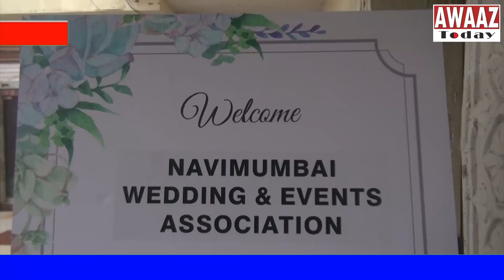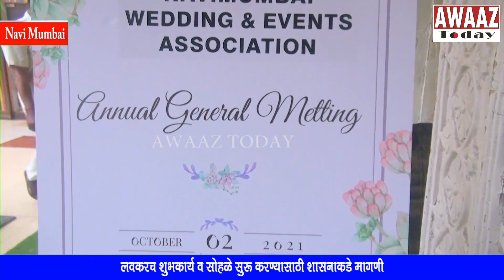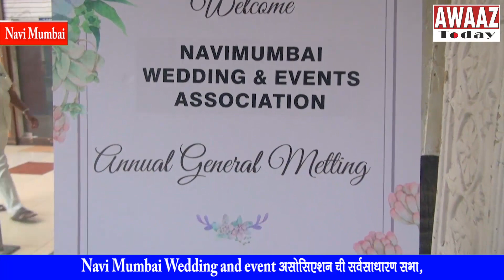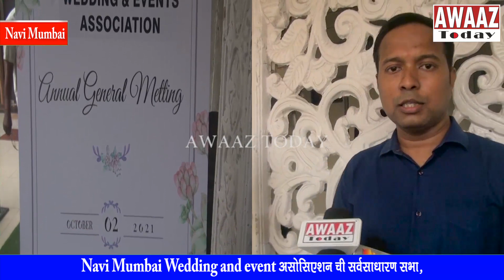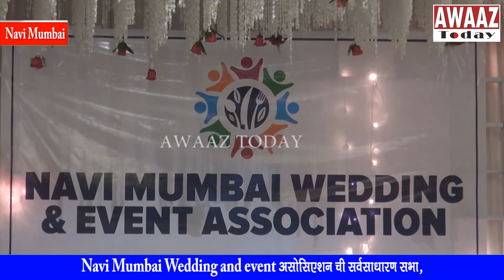Navi Mumbai Wedding & Event Association to take up demand to open up industry with state government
NM Wedding & Event Association decides to take up demand to open up industry with state government

2 ऑक्टोबर रोजी नवी मुंबई वेडिंग अँड इव्हेंट असोसिएशन ची सर्वसाधारण सभा नेरुळ या ठिकाणी पार पडली.मान्यवरांच्या हस्ते दीपप्रज्वलन करून कार्यक्रमाला सुरवात करण्यात आली.
     यावेळी मुंबई, नवी मुंबई, ठाणे, पालघर, रायगड या ठिकाणाहून सभासद उपस्थित राहिले होते.
     असोसिएशन च्या माध्यमातून कोरोना काळात अन्नधान्य वाटप, रक्तदान शिबीर अशी सामाजिक जाणीवेची कामे सुद्धा व्यावसायिक बांधवानी संघटित राहून पार पाडली.ह्या संदर्भात च्या व्हिडीओ क्लिप ह्या दाखविण्यात आल्या.
     आता सर्व जग अनलॉक च्या दिशेने पाऊल टाकत असताना महाराष्ट्राचे मुख्यमंत्री उद्धव ठाकरे यांना असोसिएशन च्या माध्यमातून विनंती करण्यात आलेली आहे कि, जशी 4 ऑक्टोबर ला शाळा सुरु होत आहेत,7 ऑक्टोबर ला मंदिर सुरु होत आहेत आणि 22 ऑक्टोबर ला नाट्यमंदिर आणि सिनेमागृह 50% क्षमतेने सुरु करण्यासाठी शासनाने तयारी दर्शवलेली आहे.
    तशीच शासनाने कॅटरिंग, डेकोरेशन आणि सर्व प्रकारचे इव्हेंट सुद्धा हॉल, मैदाने यांच्या क्षमतेच्या 50% लोकांसाठी उपलब्ध करण्यासाठी ( शुभकार्य / सोहळे ) करण्यासाठी रीतसर परवानगी द्यावी ही विनंती एकमुखाने करण्यात आली.
    या कार्यक्रमासाठी प्रत्येक्ष किंवा अप्रत्येक्ष सहकार्य करणाऱ्या सभासदांच कोअर कमिटी मेंबर्स नी मनापासून आभार मानले.यावेळी कार्याध्यक्ष दिपक पाटील, उपाध्यक्ष प्रकाश ढसाळ व मोठ्या प्रमाणात वेडिंग अँड इव्हेंट असोसिएशन चे सदस्य,पदाधिकारी उपस्थित होते.

यावेळी वेडिंग अँड इव्हेंट असोसिएशन च्या सदस्यांनी शुभकार्य  सोहळे करण्यासाठी देखील शासनाने परवानगी द्यावी असे सांगितले.